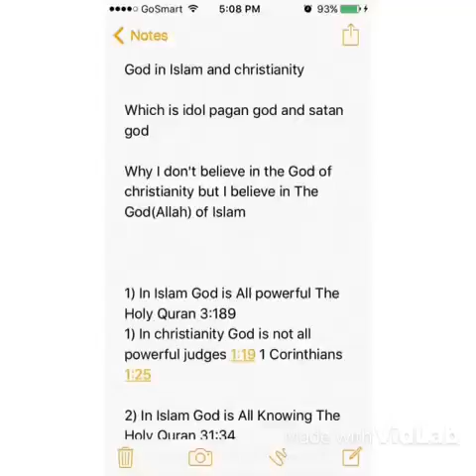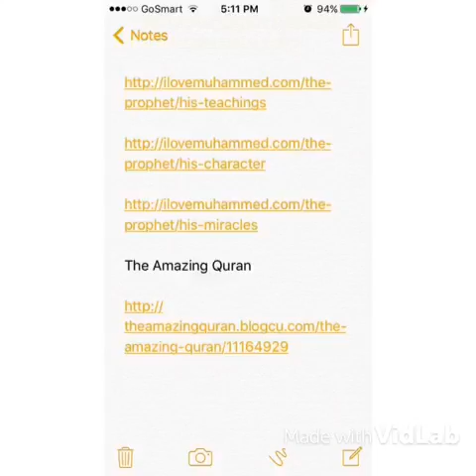Open your heart